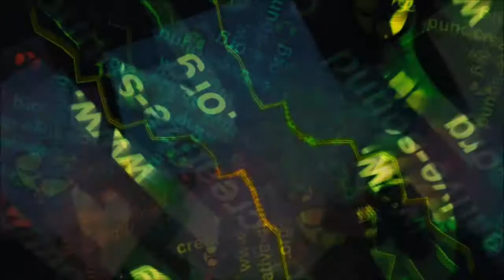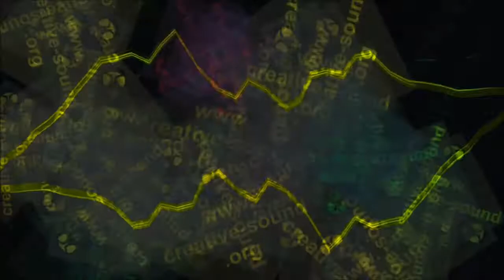036 Sound - Symphony Of The Electromechanic Dude - Free SciFi Background Sub for Digital Works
The video sound is sampled only with 128 kbit/s in 16 Bit, you can download a better Mp3 file of this Sound on our website with sampling frequency of 320 kbit/s.